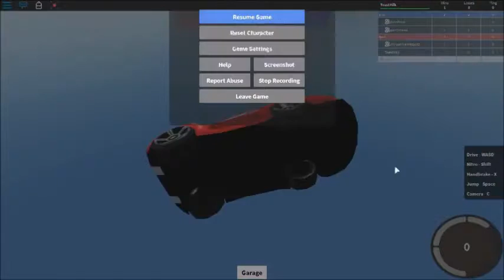ROBLOX Rocket League ft. Kool and the Gang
Roblox Rocket League yucky
Thanks for letting me use your footage Max